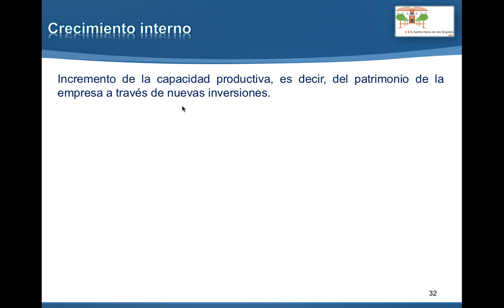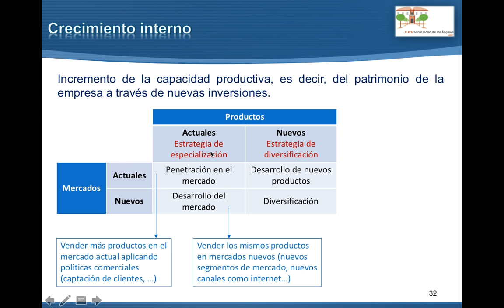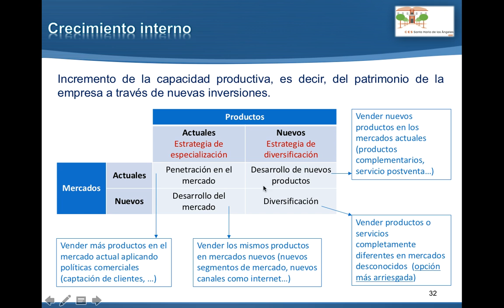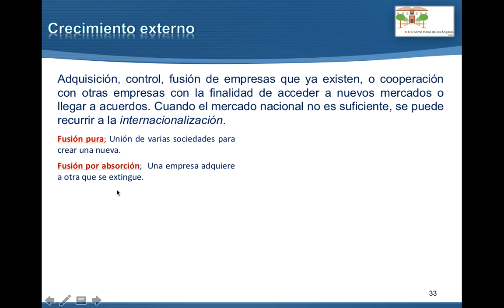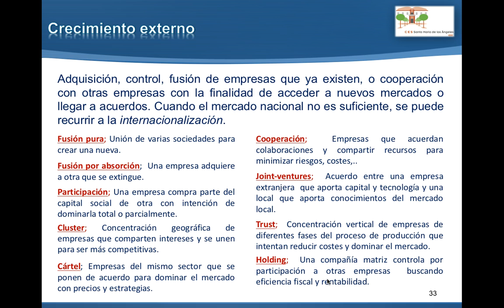Estrategia y desarrollo empresarial 6: Crecimiento interno y crecimiento externo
Distintas estrategias de crecimiento interno y tipos de crecimiento externo